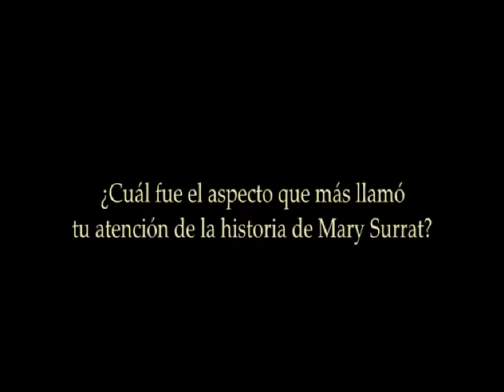Entrevista Robert Redford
Entrevista cedida por DeAplaneta y realizada con motivo de la presentación de su nuevo trabajo "La conspiración" a los medios de comunicación.